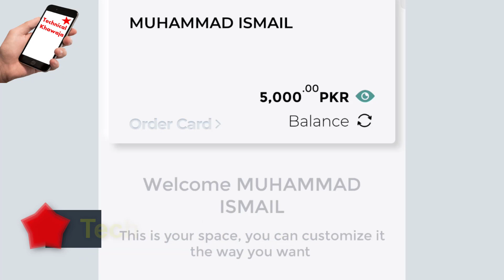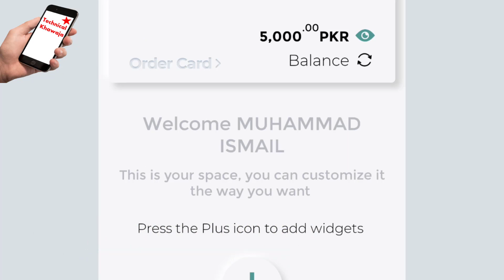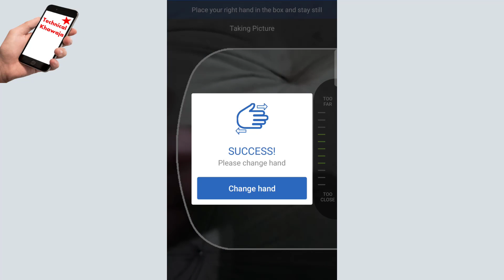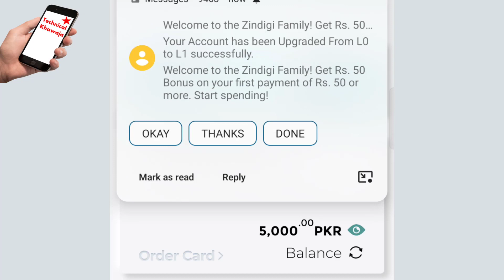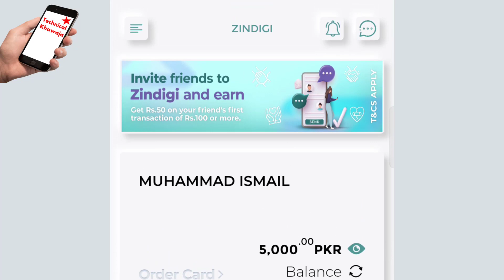Zindagi App Biometric Verification Online | How to Increase Zindagi App Limit online at Home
Dear Friends

 LIKE VIDEOS
 SHARE VIDEOS

Thanks & Regards
Ismail Khawaja